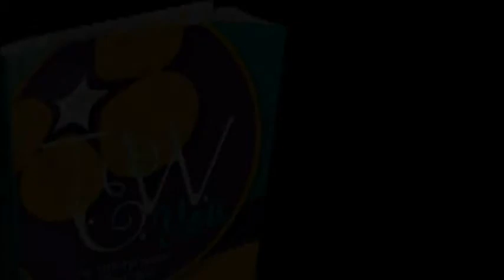"Xavia Fox Talks" ~ The Siste's Circle Season 3 (Women's Panel) MEN-4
How important is a man's performance in BED!!!???